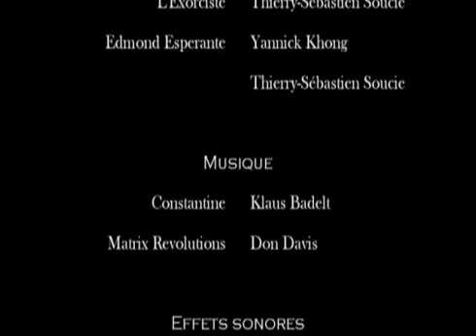'Vade Retro Satanas' by Thierry Soucie and Yannick Khong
This is a movie that was done for my friend's class at CEGEP Maisonneuve. The story revolves around a priest coming into a possessed house and exorcising it. This is the shortened version of the movie, made to fit the teacher's requirements, but a longer, more immersing version exists. The movie is in French.